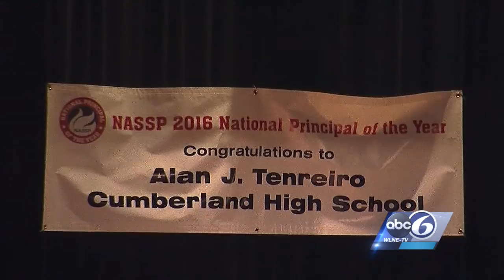ABC6 Covering Stories That Affect Your Town and Your Life!